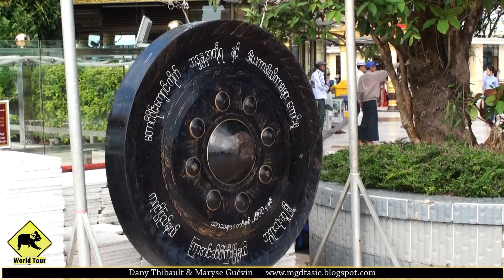Voyage Birmanie | Myanmar/ Kyaiktiyo Pagoda Le rocher d'or | Maryse & Dany